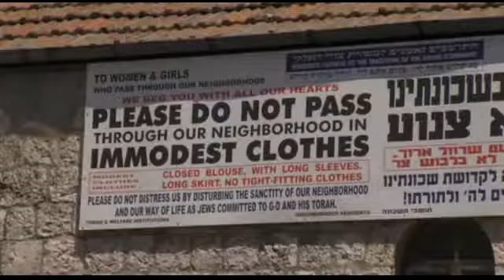Zionist Israel worse than Apartheid S. Africa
Zionist Israel worse than Apartheid S. Africa Zionist Psychology